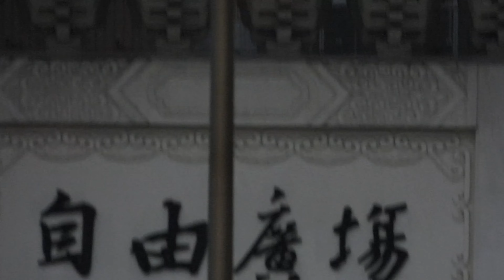😍可愛的 韓國遊客🥰 中華民國 113 年 2 月17 日 自由廣場 的 升旗典禮 ＆ 中正紀念堂 開館 海軍儀隊 上哨儀式 The Navy Ceremonial Guard in Taiwan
本影片拍攝地點 Filming location :
台北市 中正區  Zhongzheng District, Taipei City
中正紀念堂  Chiang Kai-shek Memorial Hall
自由廣場 Freedom Square
拍攝時間 The date  of the capture :
中華民國 113 年 2 月 17日   February 17, 2024